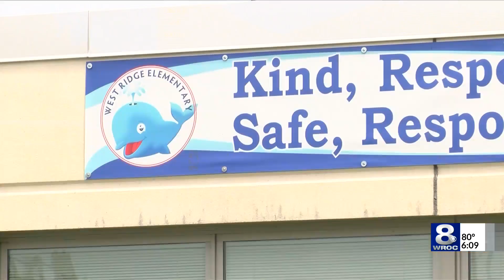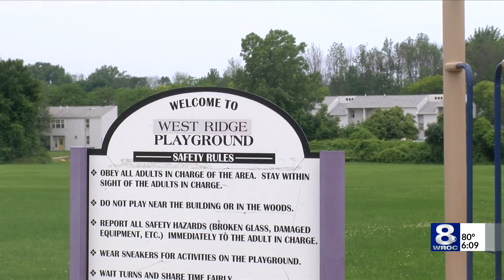Pre K changing in Greece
Greece Central School District is consolidating Pre K